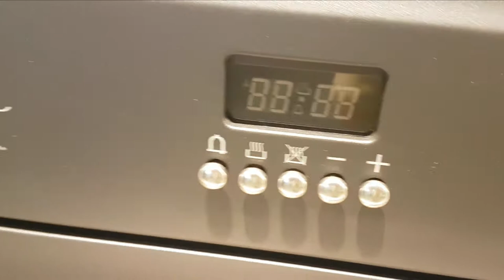Smeg DS96MFA7 fornuis | De Schouw Witgoed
90 cm. breed fornuis uitgevoerd in de kleur antraciet. De Smeg DS96MFA7 heeft een kookgedeelte met 6 gasbranders waaronder een 3,5 kW sterke wok / superbrander linksvoor.